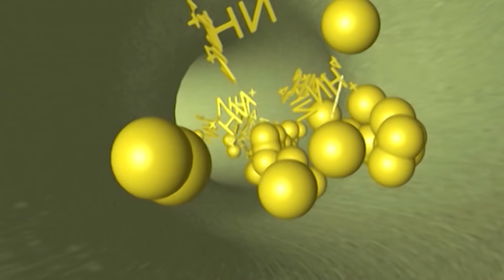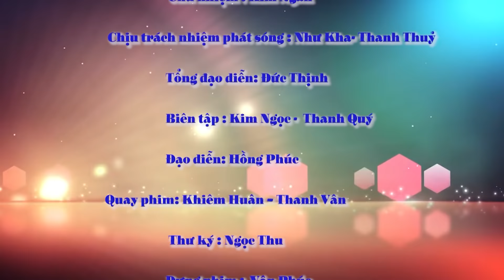Hành Trình Bông Lúa Vàng 2020 - 11/4/2020